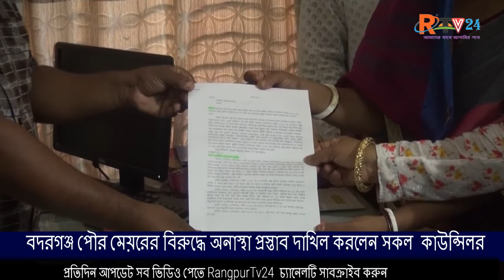বদরগঞ্জ পৌর মেয়রের বিরুদ্ধে অনাস্থা প্রস্তাব দাখিল করলেন সকল কাউন্সিলর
রংপুরের বদরগঞ্জ পৌর মেয়র উত্তম কুমার সাহার বিরুদ্ধে করোনাকালে ত্রানের টাকা আত্মসাত, নিয়োগ বানিজ্য,অনিয়িম, ব্যাপক দূনীতি ও ক্ষমতার অপব্যাহারের অভিযোগে সকল কাউন্সিলর অনাস্থা প্রস্তাব এনে কার্যকরি ব্যবস্থা গ্রহনের জন্য  জেলা প্রশাসকের কাছে স্বারকলিপি প্রদান করেন এবং সুষ্ঠ বিচারের দাবিতে মানববন্ধন করেছেন।
আজ দুপুরে রংপুর জেলা প্রশাসক বরাবর দেয়া অভিযোগে জানা গেছে, মেয়র উত্তম কুমার বদরগঞ্জ পৌরসভায় প্রথমে প্রশাসক পরে চেয়ারম্যান এবং মেয়র পদে দীর্ঘদিন থাকায় অসংখ্য দূনীতি, অনিয়ম ও ক্ষমতার অপব্যবহার করেছেন। রাষ্ট্রের প্রচুর অর্থ তছরুপ করেন, পেশী শক্তি ব্যবহার করে চাকুরী করার অযোগ্য ব্যাক্তিকে চাকুরী দিয়ে নিয়োগ বানিজ্য করেছেন। এছাড়া কাউন্সিলরদের সাথে অসৎ আচরন করে প্রতিবাদ করলে জানে মারার হুমকি সহ মেয়র নানা সেচ্ছাচারিতা করছেন বলে তারা অভিযোগ করেন। অপরদিকে এই করোনাকালিন সময়ে সরকারী প্রনোদনার টাকা ও ত্রান বিতনের ব্যাপক অনিয়ম করেছেন বলে অভিযোগ করে কাউন্সিলরা।
 জেলা প্রসাসকের কাছে প্রধানমন্ত্রী বরাবর স্মারকলিপি প্রদান করা শেষে কাচারি বাজারে   মানববন্ধনে বক্তারা, সুষ্ঠ তদন্ত সাপেক্ষে দোষীদের আইনের আওতায় আনার দাবি জানান। তা না হলে বৃহত্তর কর্মসূচীর হুমকি দিয়েছেন।